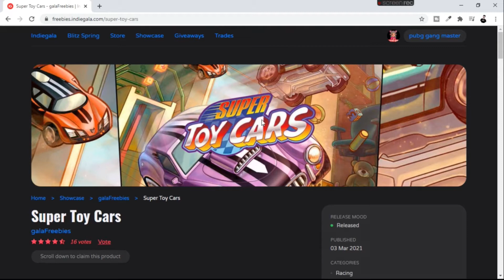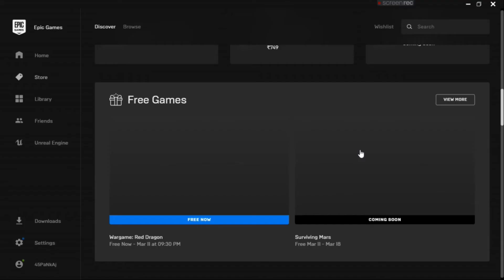The FREE Games to Claim RIGHT NOW! (seriously, all free) (Free Games of 2021)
NOOB​​ GANG

HDMI To VGA

Mouse Pad
Gta 5 PS4